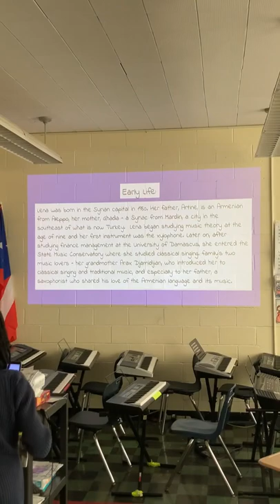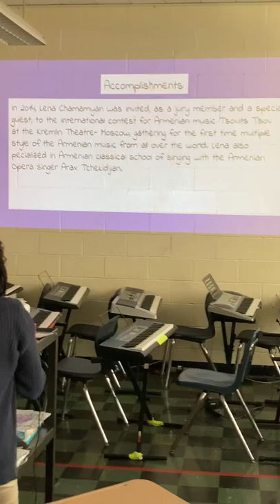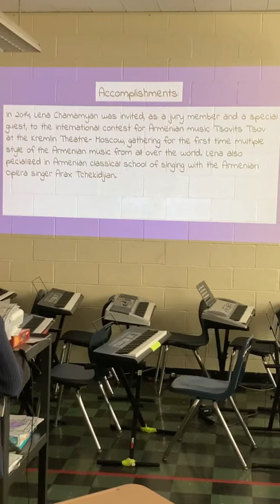Renee 6th Lena Chamamyan AAM project